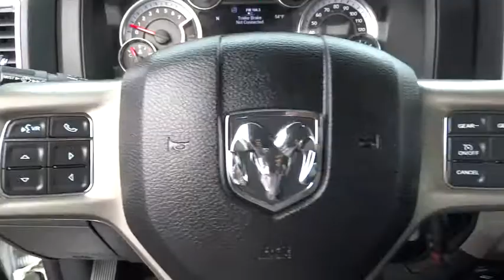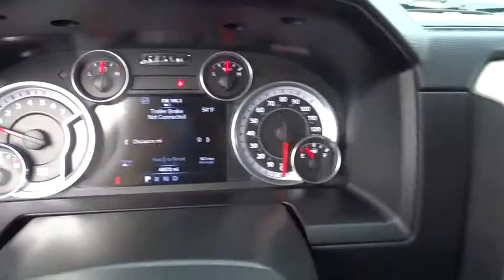2015 RAM 1500 Santa Rosa, Petaluma, Marin, San Francisco, North Bay, CA FS752372LC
2015 RAM 1500
2015 RAM 1500 4WD CREW CAB 140.5 LARAMIE - Stock#: FS752372LC - VIN#: 1C6RR7NT7FS752372

2727 Dowd Dr.

CARFAX 1-Owner, Excellent Condition, Ram Certified. $1,800 below Kelley Blue Book!, FUEL EFFICIENT 21 MPG Hwy/15 MPG City! Laramie trim. Nav System, Heated/Cooled Leather Seats, Hitch, Back-Up Camera, Bed Liner, 4x4, Chrome Wheels AND MORE!br /br /KEY FEATURES INCLUDEbr /Leather Seats, 4x4, Heated Driver Seat, Cooled Driver Seat, Back-Up Camera, Trailer Hitch, Chrome Wheels, Dual Zone A/C, Heated Seats, Heated Leather Seats, Heated/Cooled Seats Keyless Entry, Privacy Glass, Steering Wheel Controls, Child Safety Locks, Electronic Stability Control. br /br /OPTION PACKAGESbr /ENGINE: 5.7L V8 HEMI MDS VVT, WHEEL TO WHEEL SIDE STEPS, TRANSMISSION: 8-SPEED AUTOMATIC 8HP70, RADIO: UCONNECT 8.4AN AM/FM/SXM/HD/BT/NAV SIRIUSXM Travel Link, (Registration Required), HD Radio, GPS Navigation, Uconnect Access, SIRIUSXM Traffic, 1 Year Sirius Real Time Traffic Service, SPRAY IN BEDLINER, PARKSENSE FRONT/REAR PARK ASSIST SYSTEM, TRAILER TOW MIRRORS & BRAKE GROUP Trailer Brake Control, Power Chrome Trailer Tow Mirrors, Trailer Tow Mirrors, ANTI-SPIN DIFFERENTIAL REAR AXLE. Ram Laramie with Bright White Clearcoat exterior and Black interior features a 8 Cylinder Engine with 305 HP at 6400 RPM*. Non-Smoker vehicle. br /br /EXPERTS ARE SAYINGbr /Great Gas Mileage: 21 MPG Hwy. br /br /AFFORDABILITYbr /This 1500 is priced $1,800 below Kelley Blue Book. br /br /PURCHASE WITH CONFIDENCEbr /CARFAX 1-Owner AutoCheck One Owner 7-Year/100,000-Mile Powertrain Limited Warranty, 24-Hour Towing and Roadside Assistance, 125-point inspection and reconditioning, CARFAX Vehicle History Report, Some of our pre-owned vehicles may have unrepaired safety recalls. Check vinrcl.safercar.gov/vin/ br /br /Plus government fees and taxes, any finance charges, $80 dealer document processing charge, any electronic filing charge and any emission testing charge. (Eff 7/1/12). Price contains all applicable dealer incentives and non-limited factory rebates.br /